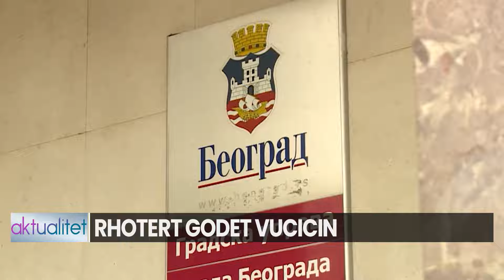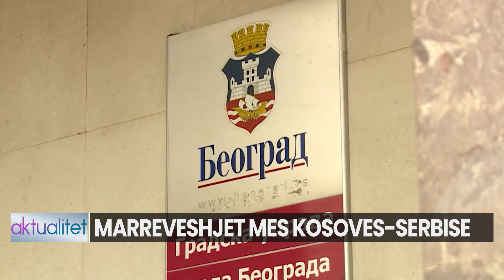Rusia mbyt Vucicin/ Presidenti me ditë të numëruara | Aktualitet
MESAZHE NGA SHBA PER KURTIN
RHOTERT GODET VUCICIN
MARREVESHJET MES KOSOVES-SERBISE
HAPJA E URES MBI LUMIN IBER
SHBA DHE BE KUNDER KOSOVES